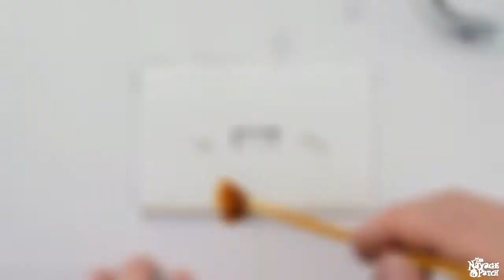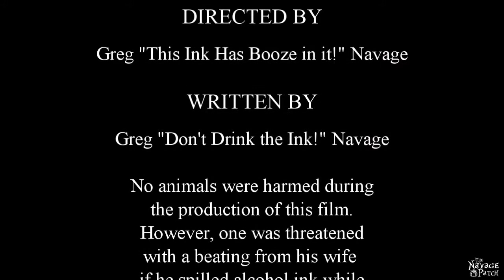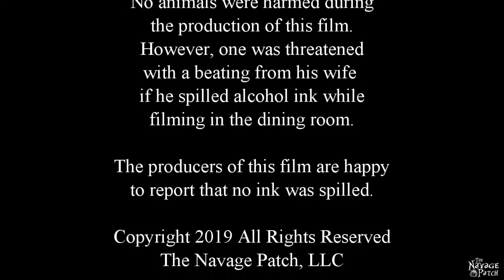DIY Alcohol Ink Switch Plates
Add a pop of color to any room with DIY Alcohol Ink Switch Plates! They're simple, beautiful and a blast to make!

Supplies:
Switch Plates
Alcohol inks
Isopropyl alcohol
Small paint brushes
Small bowl
Foil-lined tray to work on (you don’t want to get these inks on anything you value!)
Straw for blowing the ink around (or you can just use your mouth)
Acrylic sealant (we used Krylon Kamar Varnish)

DIY SUPPLIES